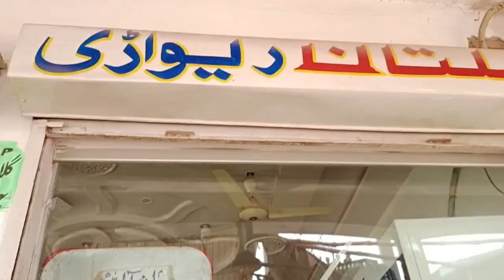Aj Dawat Hy.